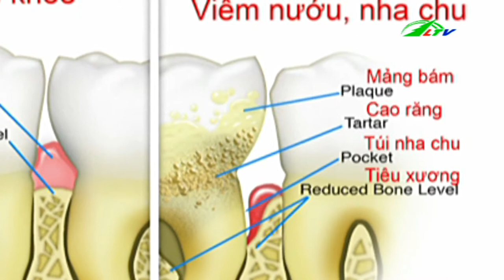Cẩn Thận Với Bệnh Nha Chu | Sức Khỏe Lâm Đồng TV